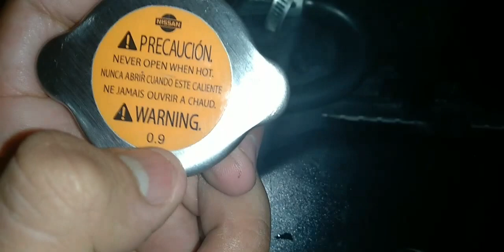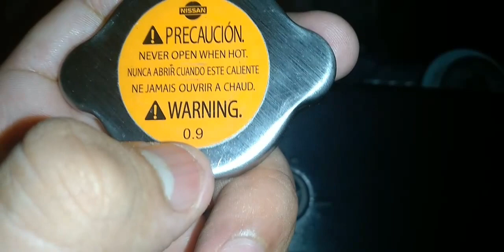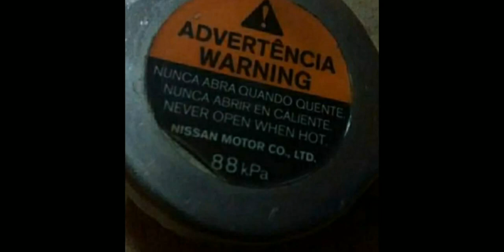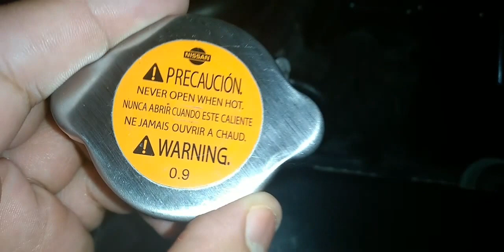Tapón del radiador del tiida,¿Cuál es su función,fallas y especificaciones?y como evitar que se dañe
Para saber cuál es el tapón del radiador de un Nissan Tiida Sedan,su ubicación,cuál es su función,como saber cuando ya está dañado y las fallas que provoca en el Tiida, además las especificaciones para comprar el tapón del radiador correcto que lleva y su precio,todo esto lo podrás saber al ver este tutorial hasta el final.

Link de compra tapón del radiador original para Nissan Tiida